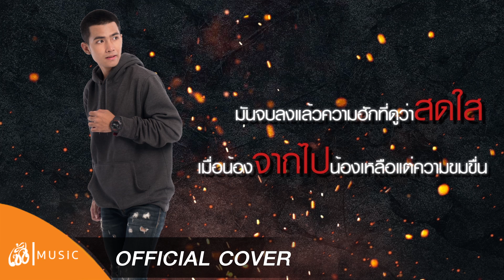ถิ่มอ้ายส่า - อัน พิไลพร [Cover - กานต์ ทศน] เซิ้ง|Music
เพลง ถิ่มอ้ายสา
ศิลปิน : กาน ทศน
เนื้อร้อง / ทำนอง  : เมส นครเซียง
เรียบเรียง : วาทิตย์ ขุราษี
โปรดิวเซอร์ : กานต์ ใหญ่สว่าง

ติดต่อลงโมษณา บริษัท เซิ้ง มิวสิก จำกัด
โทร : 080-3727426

โทร 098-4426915 (ผู้จัดการ เซิ้ง มิวสิก)